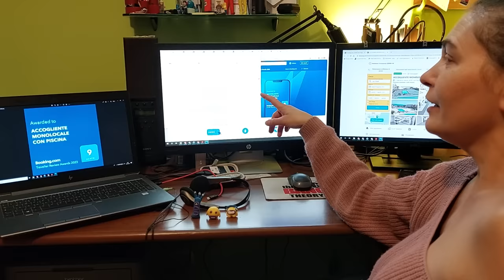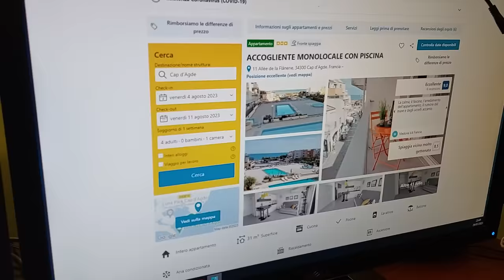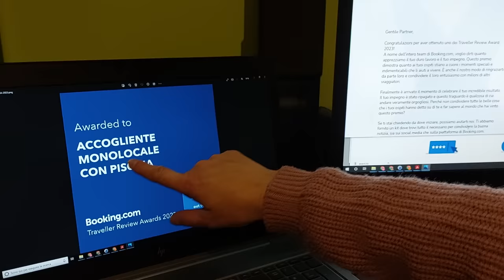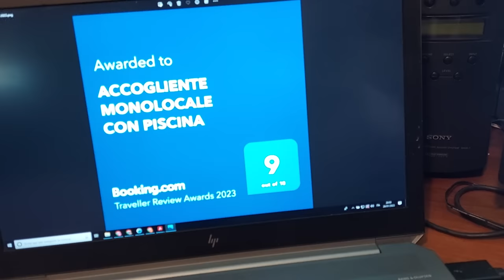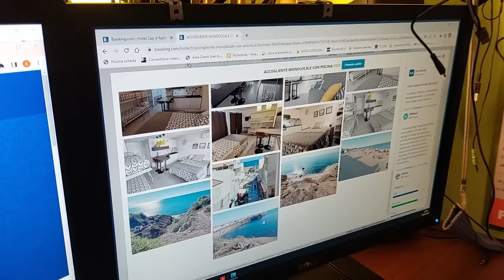CAP D'AGDE - Booking Traveler Review Awards 2023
I received this nice award for the studio flat we have in Cap d'AGDE, but as you can see I'm not very happy with the name I gave it.
Squeeze your brains and help me find a nice name to replace: "Cozy Studio with Swimming Pool"
Ho ricevuto questo bel riconoscimento per il monolocale che abbiamo a Cap d' AGDE, ma come vedete non sono molto soddisfatta del nome che gli ho dato.
Spremetevi le meningi ed aiutatemi a trovare un nome simpatico da sostituire a: "Accogliente Monolocale con Piscina"